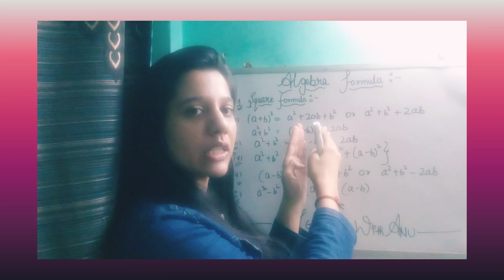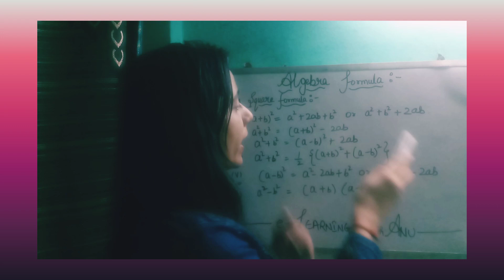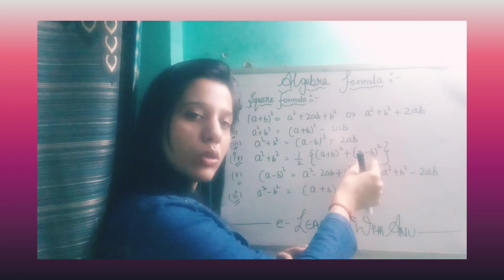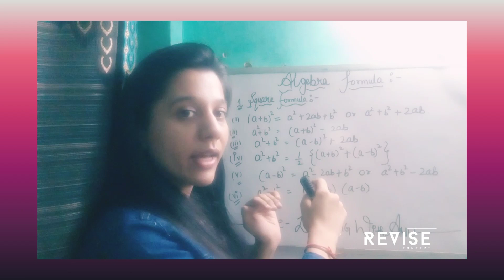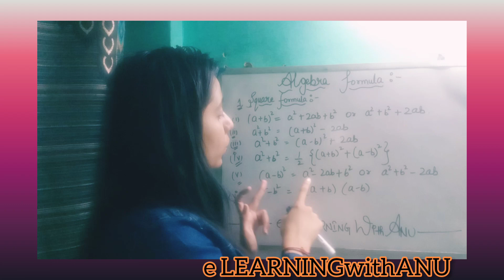Simple trick to remember Square Formulas||mental maths|| e-LEARNING with ANU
HYE EVERYBODY
in this video i am prvoding easy trick to remember square formulas.
keep learning.
PLEASE VISIT TO MY CHANNEL FOR DAILY UPDATE
THIS VIDEO IMPORTANT  FOR VARIOUS EXAMS:
VISIT MY THIS PLATFORM ALSO:-
my telegram channel name is:- UPSC,PCS,SSC MISSION...👍
FB PG:- Anu Aggarwal Educator